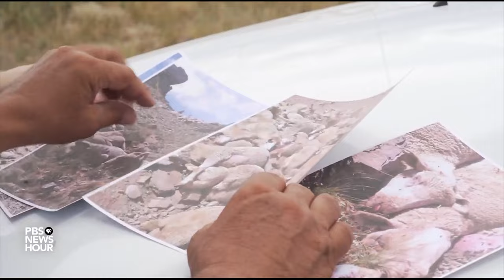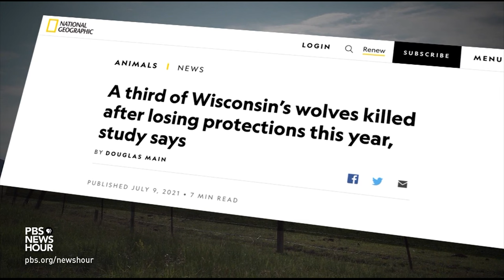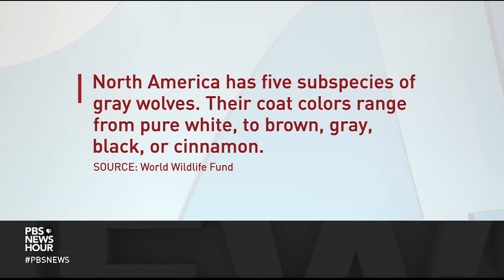Idaho ranchers torn between hunting and deterrents for gray wolves harming their livestock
The grey wolf was once nearly hunted to extinction in the U.S. until the federal government put it on the endangered species list in 1974. 20 years later, it was successfully reintroduced to Idaho and Yellowstone. As pack numbers grew, the gray wolf was taken off the list. But more than 50 wildlife groups are worried it may face endangerment again from expanded hunting. William Brangham reports.